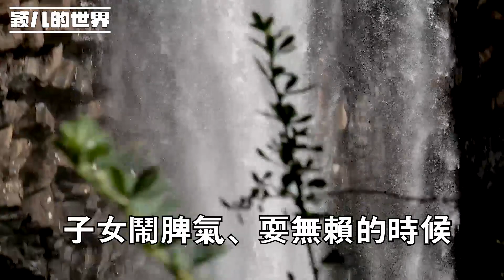女兒要分家產，母親怒問：我住院兒媳兩頭跑，你一通電話，憑啥分